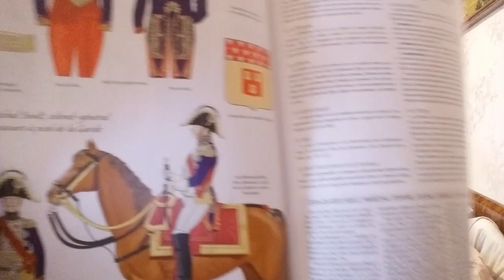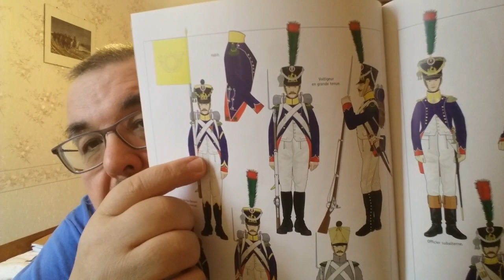voltigeurs de la garde impériale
tuto peinture consacré aux voltigeurs de la garde impériale de Napoléon , crées en 1810 , jusqu'à dix neuf régiments de voltigeurs  feront partis de la jeune garde .